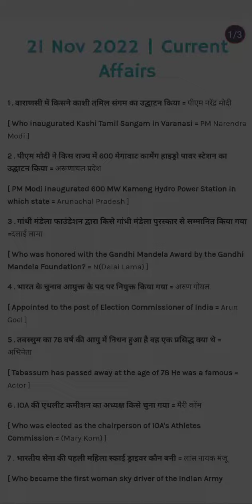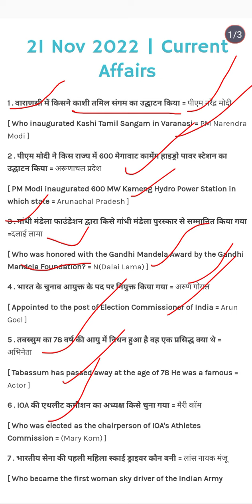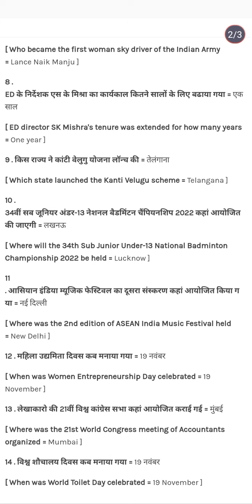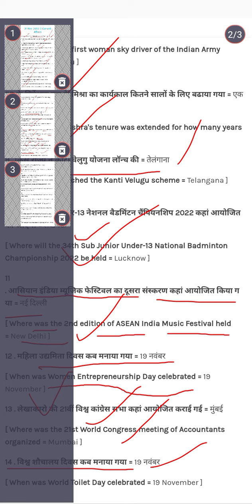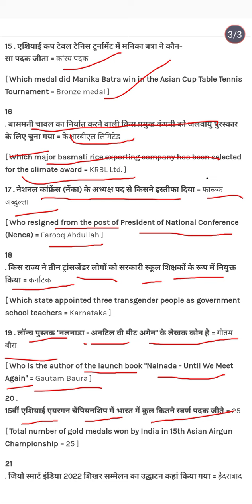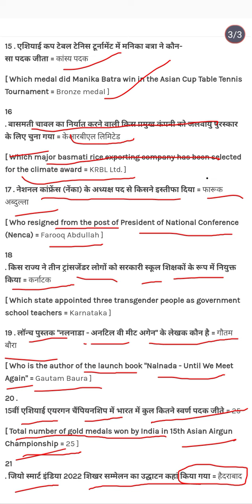daily current affairs class 26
यह कक्षा सभी परीक्षाओं के लिए महत्वपूर्ण है